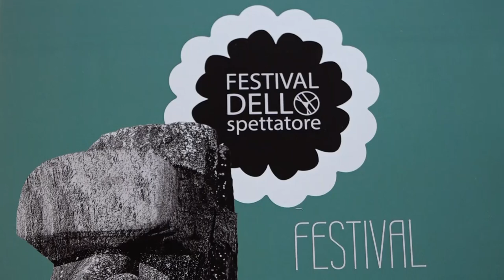Sesta edizione del Festival dello Spettatore che torna in presenza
Il Festival dello Spettatore è ideato e promosso dalla Rete Teatrale Aretina e si tiene ogni anno ad ottobre. Un fitto programma di iniziative rivolte al pubblico, agli operatori, ai critici, agli artisti, coinvolti anche contemporaneamente. Convegni, seminari, workshop, spettacoli di nuova drammaturgia, giornate di studio, presentazioni, si alternano in luoghi diversi della Città, in un percorso che diventa anche di conoscenza e di scoperta dei suoi luoghi di interesse storico-artistico.